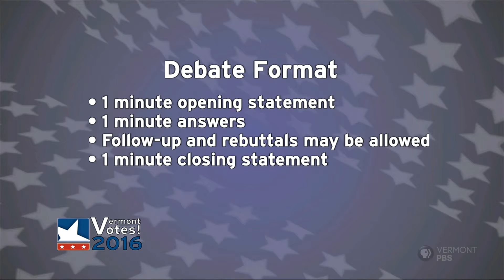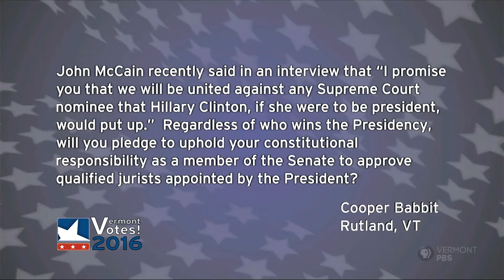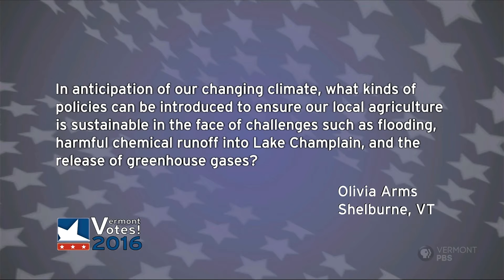Vermont Votes - Candidates for US Senate 2016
This Vermont PBS debate will include all legal candidates for U.S. Senate from Vermont who appear on the general election ballot. Moderated by Joe Merone, Vermont PBS, with Paul Heintz, Seven Days. There will be no live public audience for this debate.